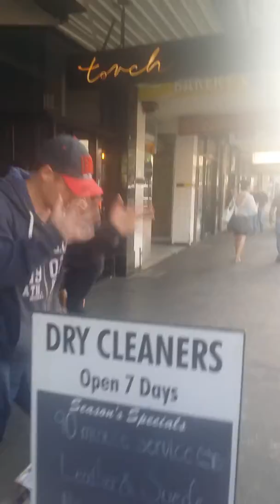Junkie stole a phone(1)